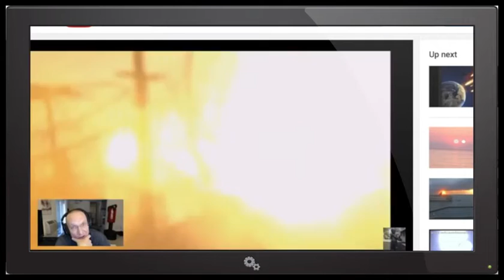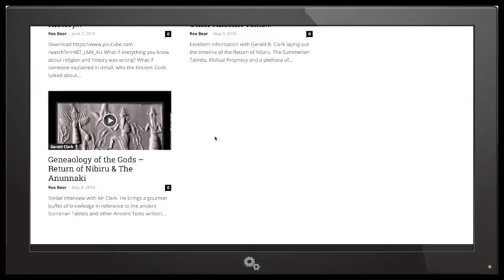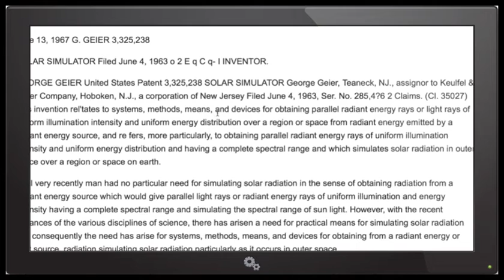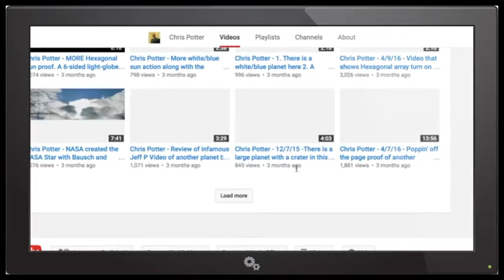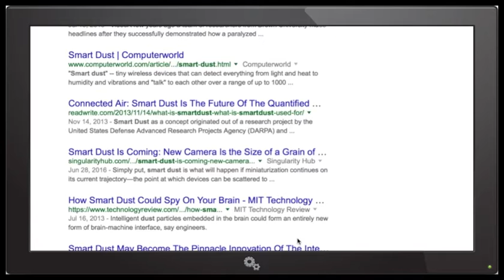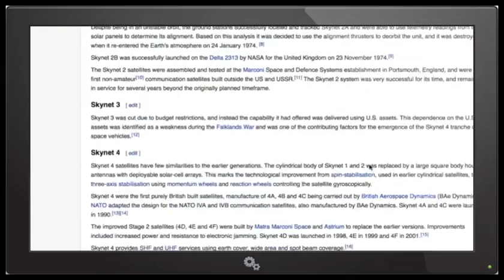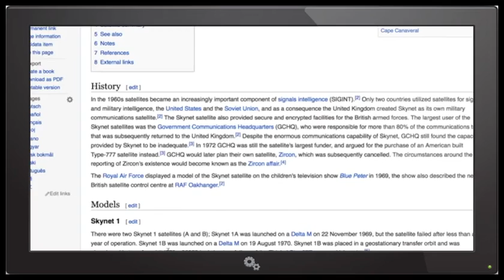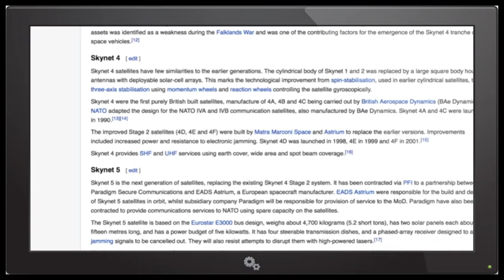Nibiru, Latest, Planet X News, July 30 2016, Sun Simulator Patent #'s, Real SkyNet, Chris Potter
Mr Potter from the "Chris Potter" Youtube channel joins us for a discussion on Earth Changes, Nibiru, Sun Simulator Patents, Current Events and Life.  Check out Chris @

Become a Leak Project Member @ for the latest podcasts and exclusive content.  for a plethora of data always free & cutting edge.  Also has moved to a much faster server and podcasts are available ad free via streaming or download, Also check out Deals and Discounts only available to Leak Project listeners.  Be the change you want to see!